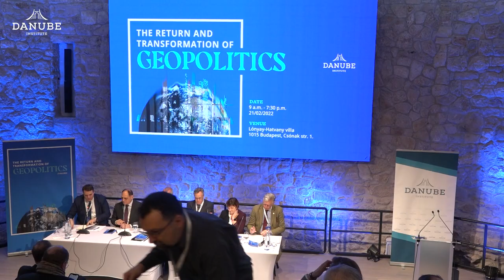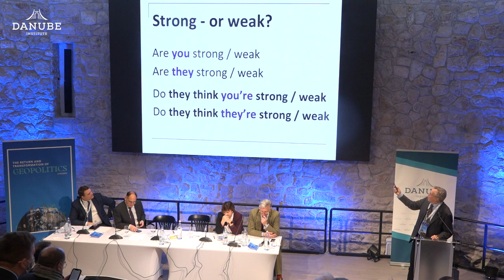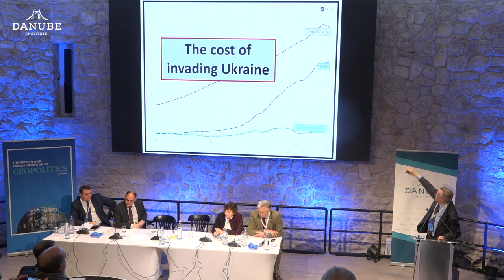The Return and Transformation of Geopolitics - Panel 1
FIRST PANEL: The Return of Geopolitics: The Euro-Atlantic World

Based on their geopolitical situation, different countries approach the Russian-Ukrainian conflict from different perspectives, but everybody agrees that maintaining peace should be the most important objective. At our conference on Monday, in his keynote speech, Tony Abbott, former prime minister of Australia shared his views about the changed global geopolitical situation.
In the first panel discussion, experts, former ambassadors, and state representatives from Hungary, the United Kingdom, and Poland discussed the potential future of the liberal world order, the current challenges to NATO, and broadly the Trans-Atlantic cooperation. The participants have agreed that the West has to strengthen its current alliances and to focus more on the realist interpretation of international relations.

Spakers:
- István Kiss, Executive Director of Danube Institute, HU
- Dr. James Carafano, Vice President, Heritage Foundation, U.S
- H.E. dr. Péter Sztáray, Secretary of State for Security Policy, Ministry of Foreign Affairs, HU
- H.E. Dr. Réka Szemerkényi, Senior Advisor, Transatlantic Strategy, IRI, HU/U.S.
- Charles Crawford, CMG, Former Ambassador to Poland, Sarajevo and Belgrade, U.K.
- Marek Matraszek, Chairman, CEC Group